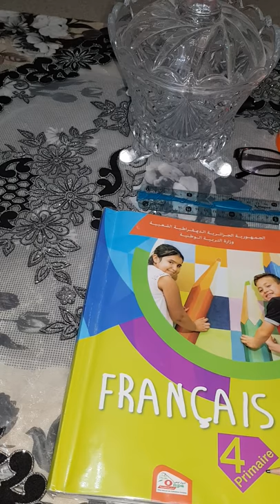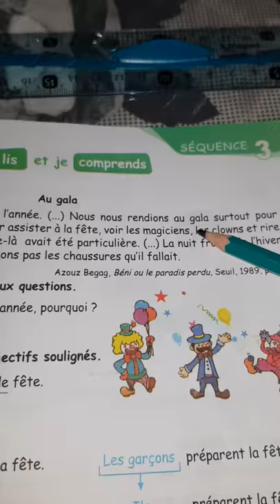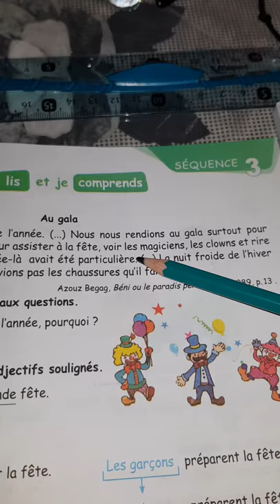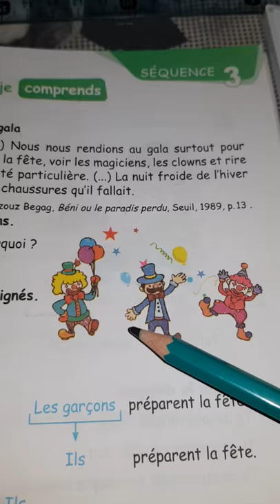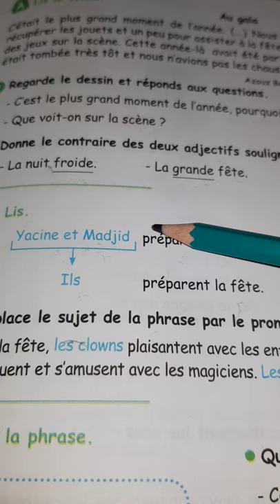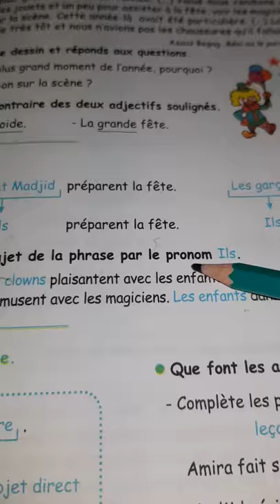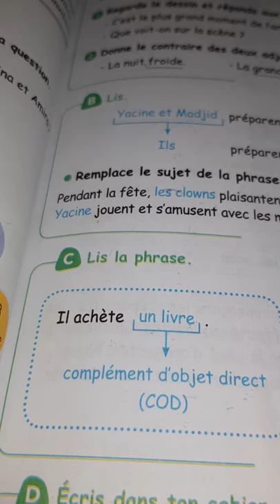4 AP : LIVRE DE LECTURE PAGE 65